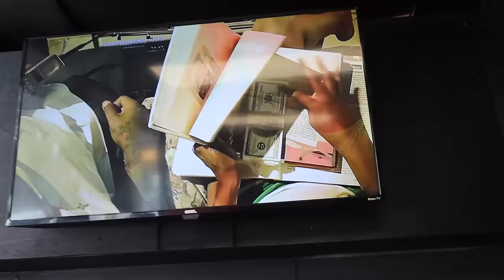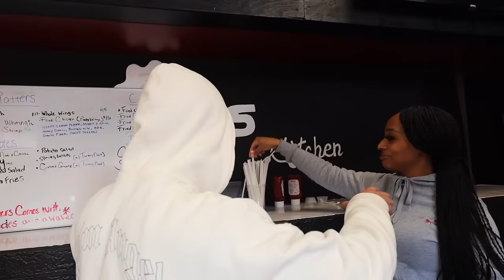The owner was mad…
Peaks travels to Delaware to try “the best food in the state” at wee wee halal food. On the way to Delaware peaks stops at the collapsed bridge in Baltimore. Peaks ends up finding a soul food restaurant named Qs kitchen and chills with the workers.